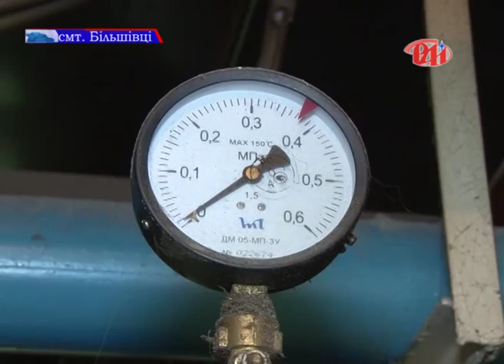До опалювального сезону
З 15 вересня розпочалися перевірки готовності регіонів до зими. Заступник Міністра регіонального розвитку, будівництва та житлово-комунального господарства Едуард Кругляк повідомив, що показники, які надали області, дозволяють забезпечити стовідсоткову технічну готовність до опалювального сезону до 1 жовтня. Готовністю до зими у Більшівцівській поліклініці Галицького району  цікавилися наші журналісти.